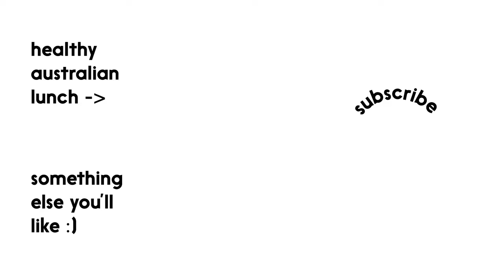Klossy! Going through my closet! Story time Karlie Kloss